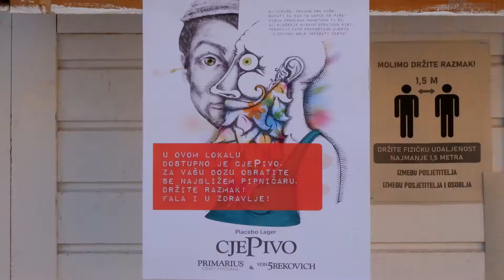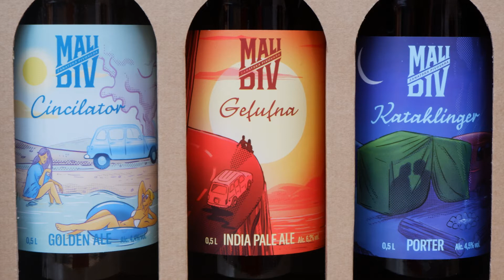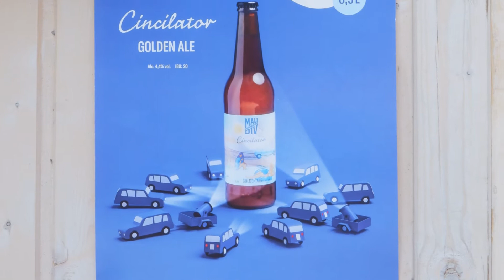Craft Beer Festival | Peti osječki Craft Beer Fest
U osječkoj Sunčanoj ulici po peti je puta održan Craft Beer Festival.

Glazba | Music: David Cutter - Just Do It
Videozapise objavljujem svaki tjedan ... uglavnom utorkom